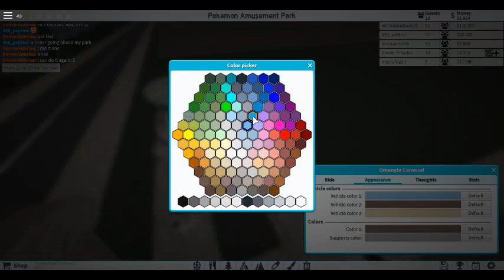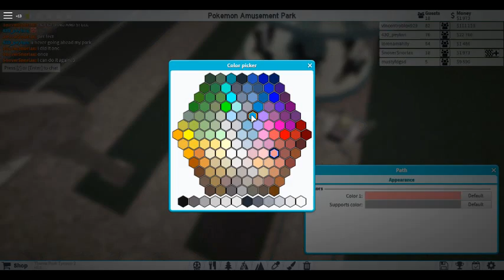POKEMON Amusement Park! Ep 3 : Omanyte Carousel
With Peyton